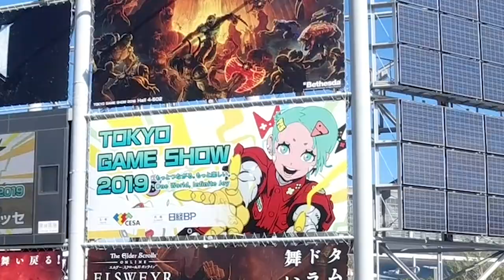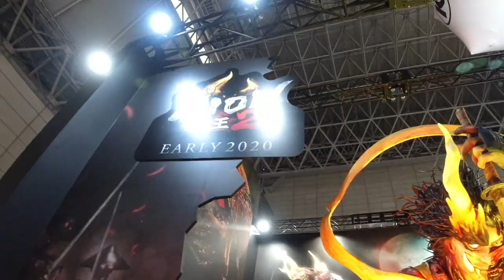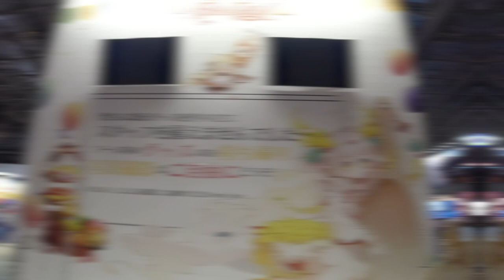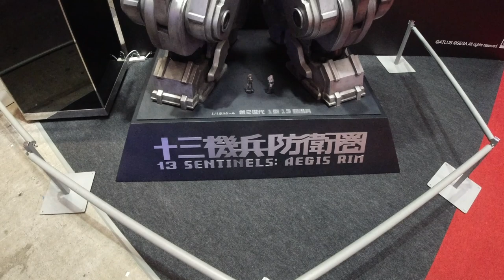【東京ゲームショウ2019】今年の世界最高峰のコンパニオンさんたちに突撃レポート！！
今年も26万人が訪れた東京ゲームショウ2019。
今回もゲームには一切触れず、コンパニオン（コスプレイヤー）さんだけをレポートしている日本一雑な東京ゲームショウの紹介動画はこちらです笑